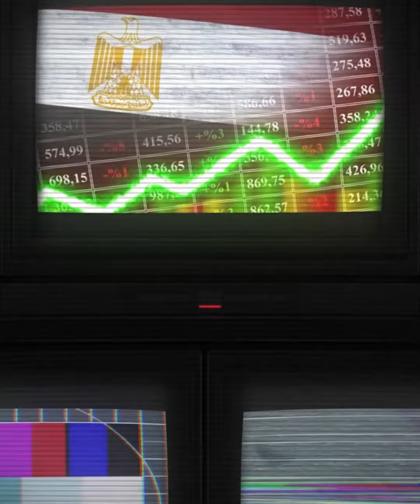خطوة جديدة لحل أزمة الدولار 6.5 مليار دولار تنعش خزينة الحكومة